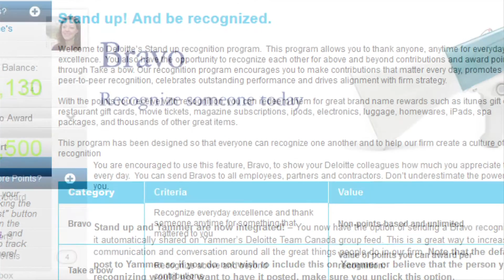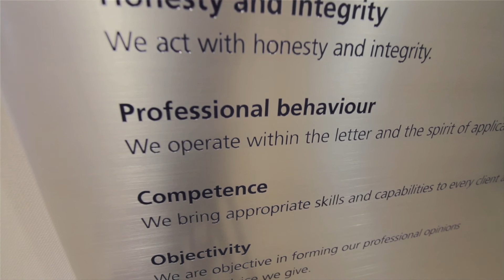Partners in Employee Success: Deloitte + Achievers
By partnering with Achievers, Deloitte has consolidated its rewards and recognition program to change the culture of its widespread workforce.